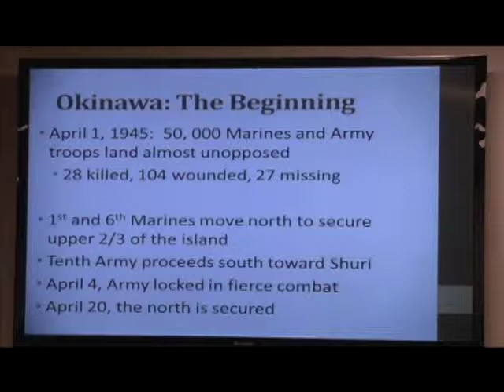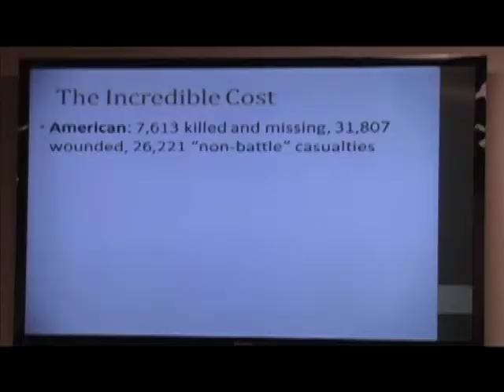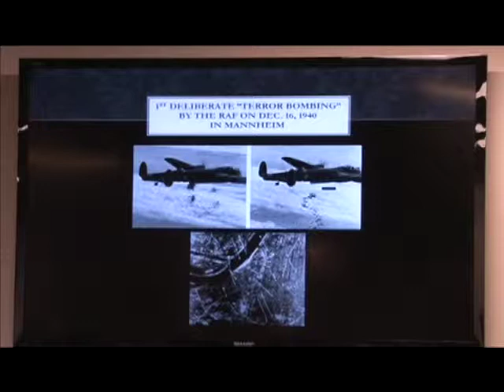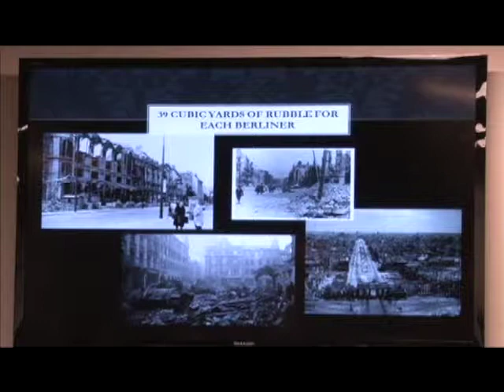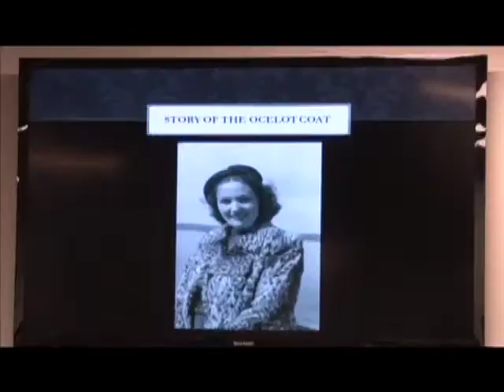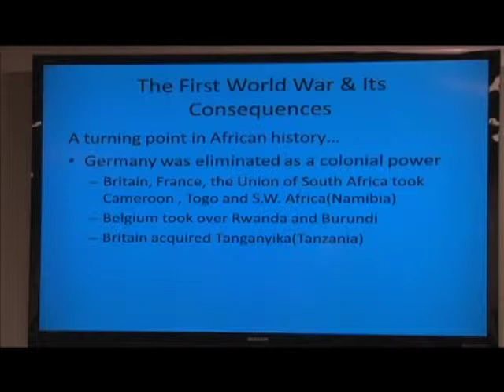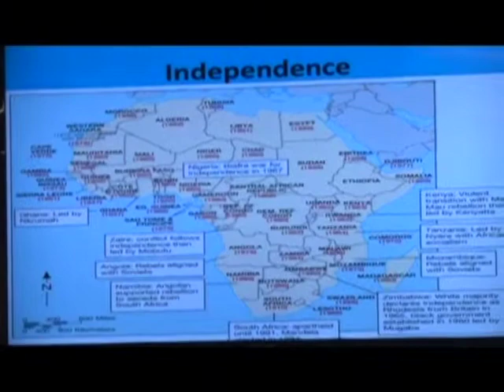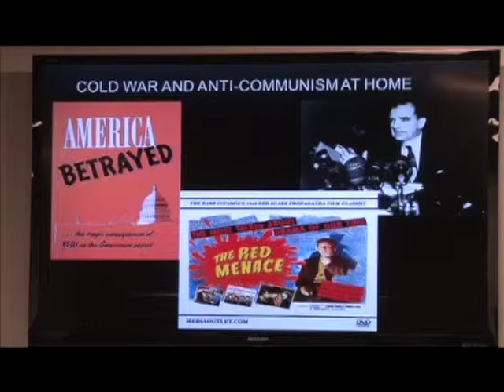WWII PT14 Muskegon CC HIST 297 Winter 2013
This is another in the series of lecture offered by Muskegon Community College's History Program in conjunction with the USS Silversides Submarine Museum and the LST 393 Veterans Museum.  This video features MCC History Instructors Papa Njai, Nicholas Budimir, and Kathy Tosa. Additionally, it also features Richard Mulally of the Muskegon County Veterans Remembrance Project and Emily Kroll, a MCC student.